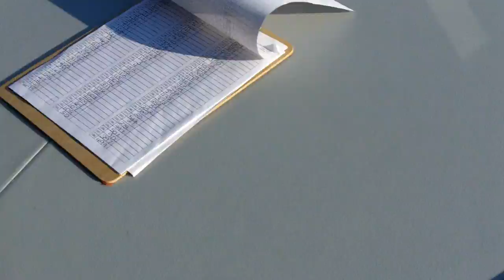Race Day Registration Area